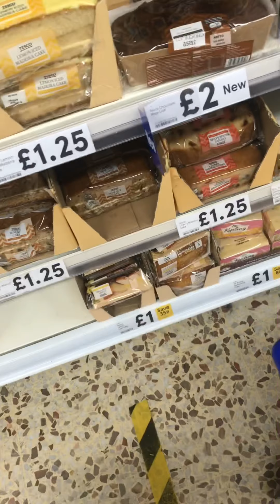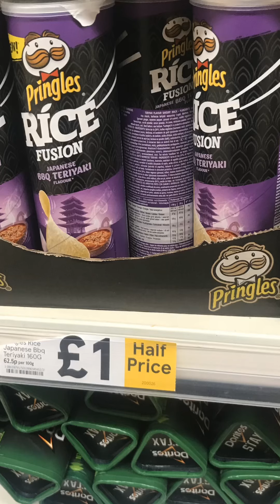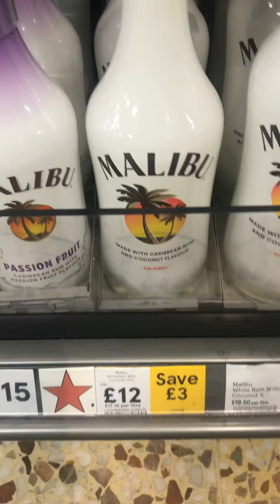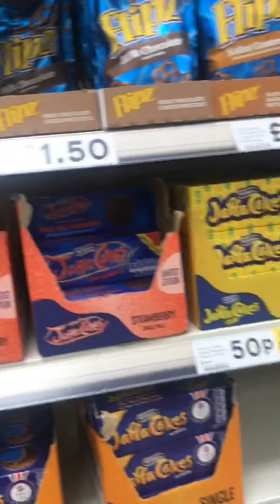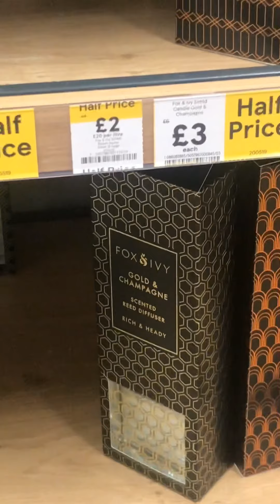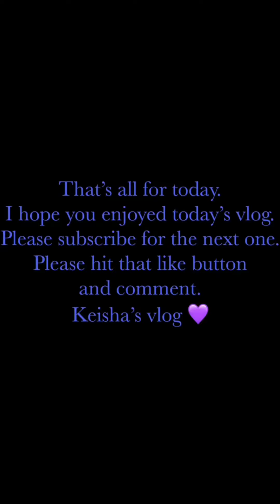Keisha’s vlog// bargains in Tesco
Welcome to Keisha’s vlog.
Posting videos of family, life, reviews and adventures.
I might rant but I hope to put smiles on your faces.

Birchbox - get £5 off your first purchase

Just fab

Look fantastic - get £5 off your first purchase